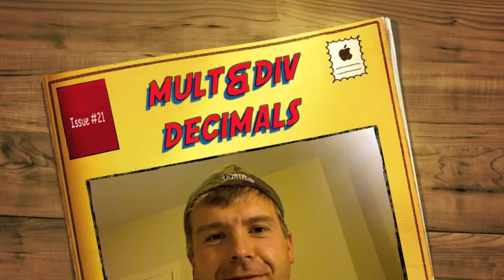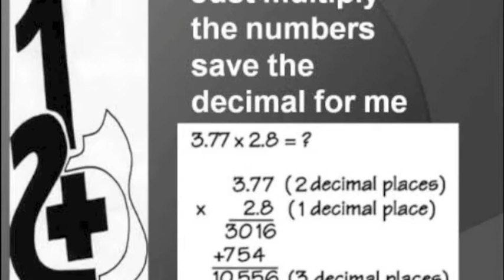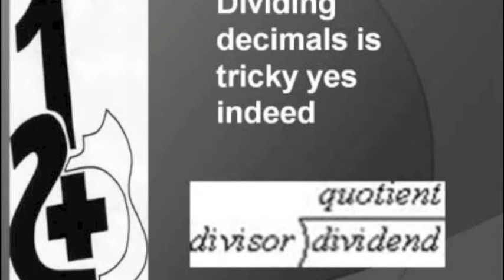mult&div decimals lesson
This video borrows a song from 2 +1 math rocks, that helps kids remember operations with decimals.